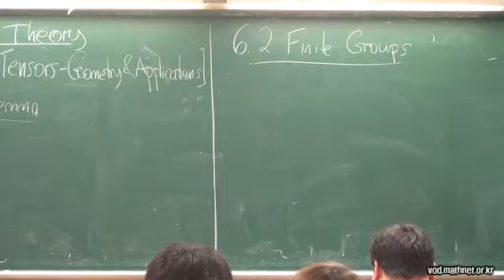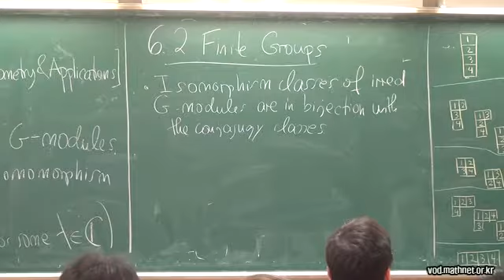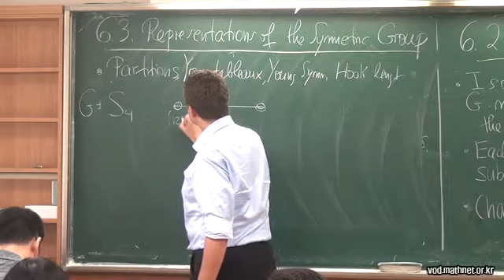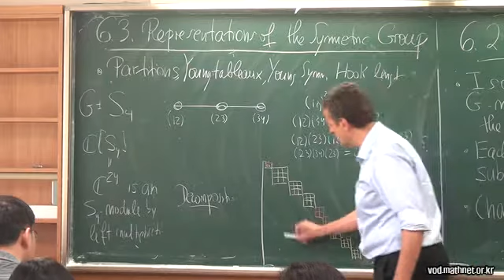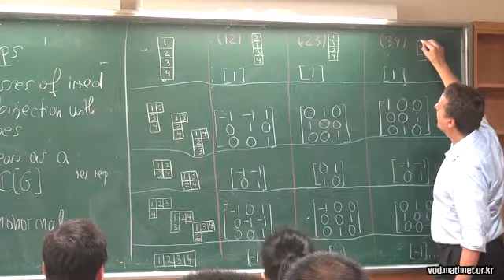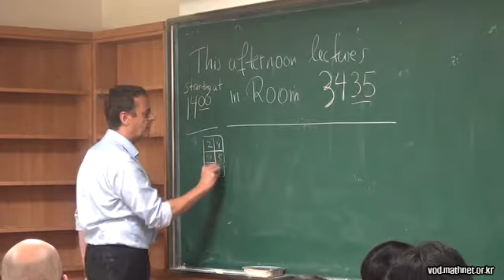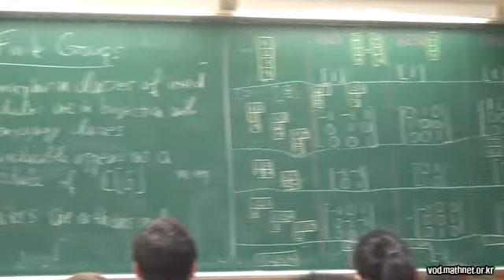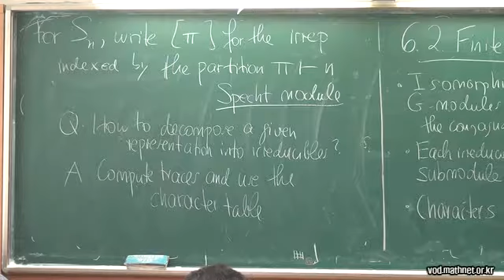Bernd Sturmfels (UC Berkeley) / Introduction to Non-Linear Algebra : Tensors I / 2014-06-27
KMRS Intensive Lectures by Bernd Sturmfels